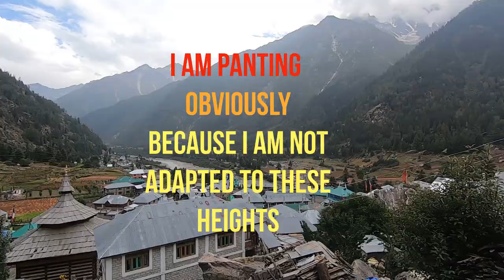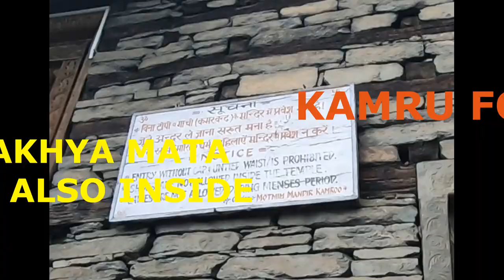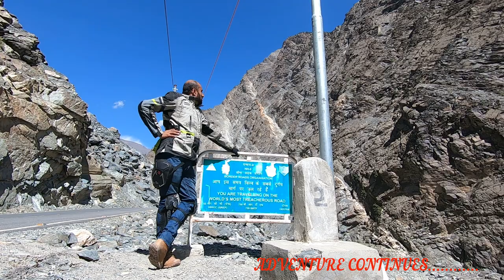PART3/3. DRIVE TO RAKSHAM AND BACK TO SANGLA. VISIT TO 1500 YEAR OLD KAMRU FORT & A BIKE PUNCTURE:)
AFTER VISITING CHITKUL I DROVE BACK SANGLA AND HAULTED AT RAKSHAM, A BEAUTIFUL & SCENIC VILLAGE IN SANGLA VALLEY. I HAD A TYRE PUNCTURE AT RAKSHAM AND WAS ASSISTED BY LOCALS. ON REACHING BACK TO SANGLA I VISITED KAMRU FORT WHICH NOW IS A TEMPLE. ITS A 1500 YEAR OLD WOODEN BUILDING.

Rakcham is a small village with several lodges and hotels and many apple gardens that add to the beauty of the place. It is nestled between the mighty snow covered peaks and a lush green landscape and looks like an absolute heaven on earth. Rakcham lies at an altitude of 2900 meters and is relatively unknown for many people. Still a good number of people visit this scenic spot, which has a population of approximately 800 people.

The people of Rakcham migrate every six months during winter to lower altitudes and return during April to sow seeds and tend to crops. This village seems to be a place from past as there are no newspapers, no post office, no internet, no police station, no wine shop, no market-just a couple of shop selling very basic neccessities. However, the place is blessed with crops, abundant water, and natural beauty, and is surrounded by lovely people.

There are two temples in the village i.e. Kali and Shiva and a Buddhist shrine, which reflects the rich culture of Tibetan people. Throughout the region, one will find a typical blend of Hindu and Buddhist ideology. Reaching Rakcham is easy as it is well-connected to major citities like Shimla and Delhi, so next time you are planning your holiday to Sangla Valley, don't forget to visit Rakcham.

KAMRU FORT is a tower-like fort at SANGLAs
 highest point, which was made by Lord Badrinath Ji thousands of year ago. Inside the fort there are about 33 crore (330,000,000) gods and goddess. There is also a shrine to Kamakhya Devi inside the fort campus, which was brought there many years ago from Assam. It is about 2 km from the tourist town of Sangla, on the foot of Kinner-Kailash (House of Lord Shiva). According to a folklore fort there are about 33 crore (330,000,000) gods and goddess residing in the fort.